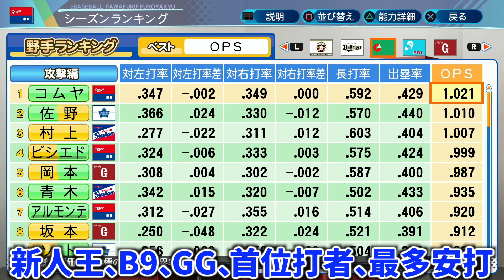#144【神引き】野球超人伝連発！基本能力オバケ誕生！サクサクセス＠eBASEBALLパワフルプロ野球2020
パワプロ　サクサクセスにて外野手作成。